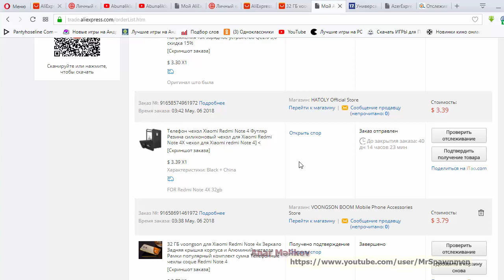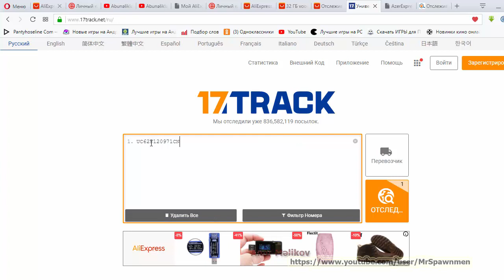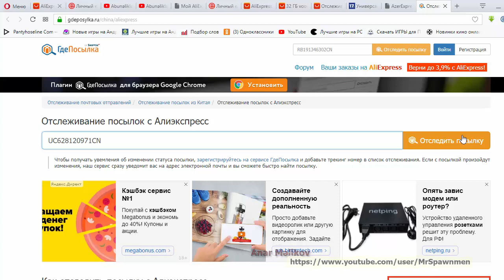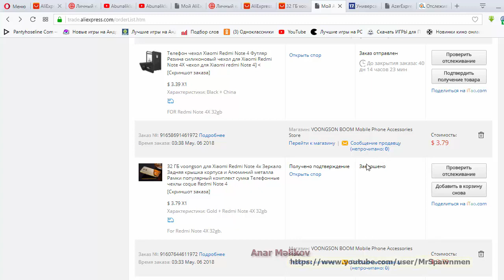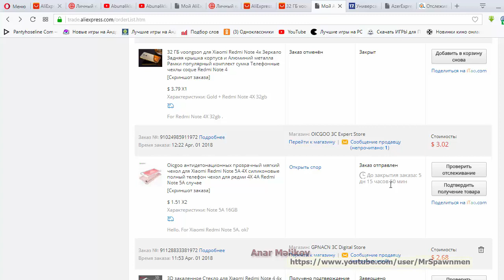DERS 7 Aliexpress-den gelen paketin izlenmesi